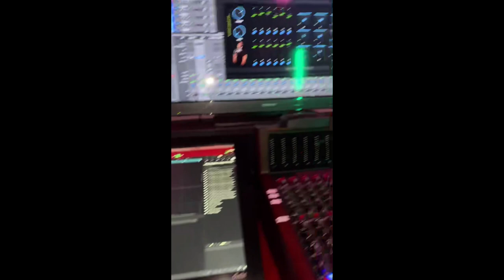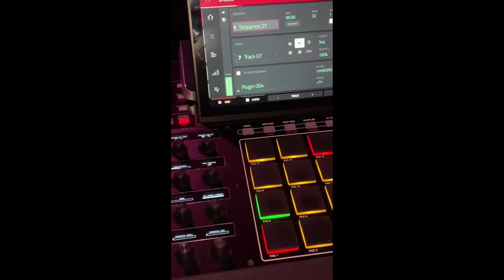E-A-SKI making a Westcoast Beat with the E-A SKI VST